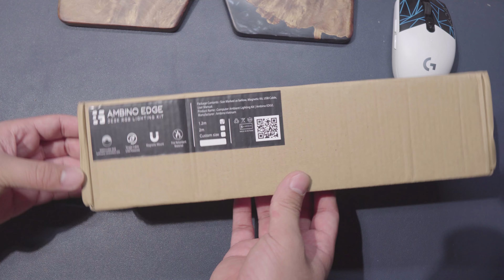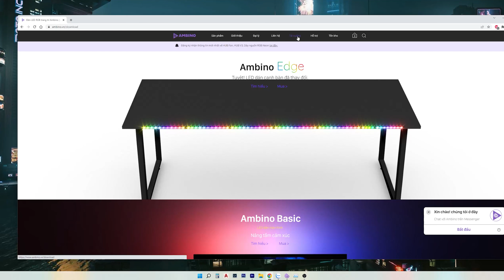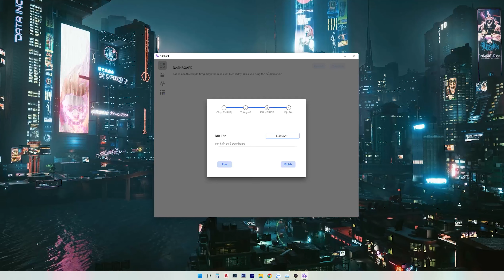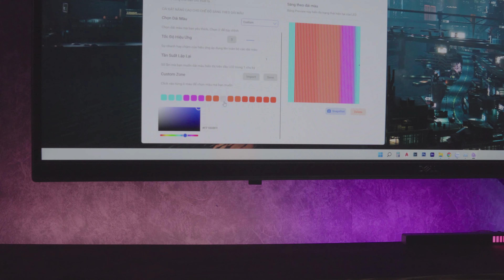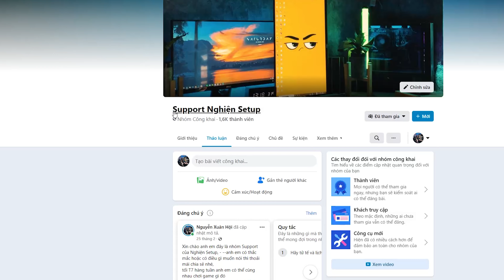Review Led gắn bàn đồng bộ với màn hình Ambino Edge l Lắp đặt đơn giản, Ánh sáng đẹp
Hí anh em !!!
hôm nay mình có đặt về một thanh led để gắn vào cạnh của bàn làm việc và quả thật nó rất là ảo diệu anh em ạ, nên phải review ngay cho anh em, rất phù hợp để trang trí góc Setup của anh em, Chúc anh em có trải nghiệm thật tốt khi xem video nhé.